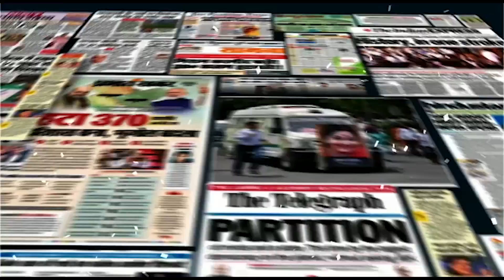Uddhav Joins Cong-NCP in Rubbing Salt on Hindus’ Wounds | Dr. Manish Kumar | Capital TV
Departing from its decade-old ideological position, Maharashtra Chief Minister Uddhav Thackeray acquiesces to accept Congress-NCP demand to grant reservation to Muslims, overlooking constitutional provisions. Watch this video to know more…